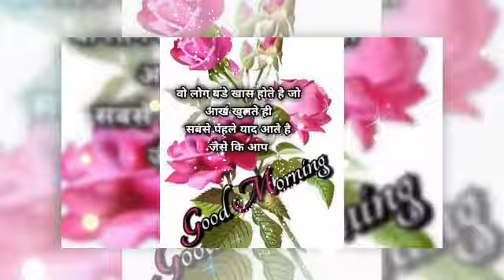Good Morning Status Video